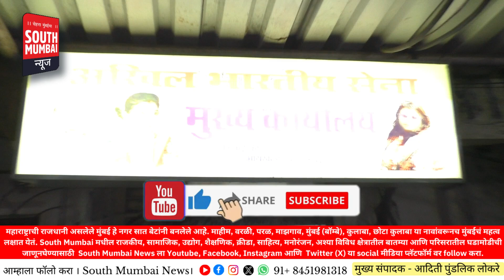दगडी चाळीत शिवसेनेची गवळींसोबत विधानसभा निवडणुकीसाठी चर्चा !! | SMN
Dagdi Chawl
Arun Gawli
Akhil Bhartiya Sena
Daddy
Milind Narvekar
Shivsena UBT
Election 2024
Discussion
Byculla Assembly
'South Mumbai News' चेहरा मुंबईचा'

 'South Mumbai News' चॅनेल हा मुंबईतील राजकीय, सामाजिक, उद्योग, शैक्षणिक, क्रीडा, साहित्य, मनोरंजन अशा विविध क्षेत्रातील संवेदनशील व्यक्तींना एकत्र आणणारा आहे.

बातमी आणि जाहिरातीसाठी संपर्क करा  -  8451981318 / 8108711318